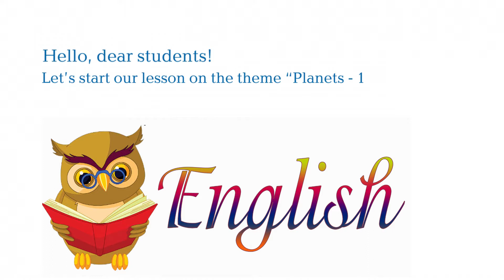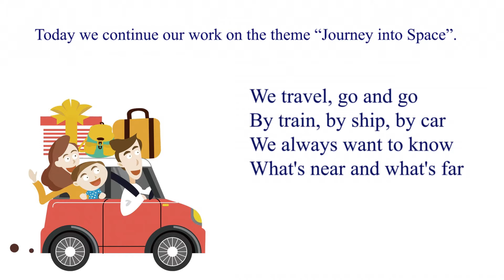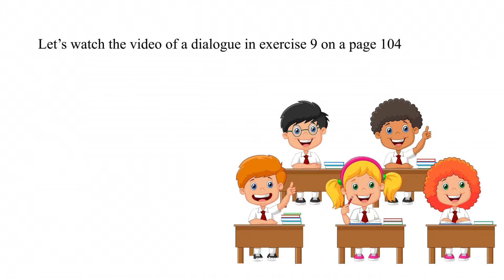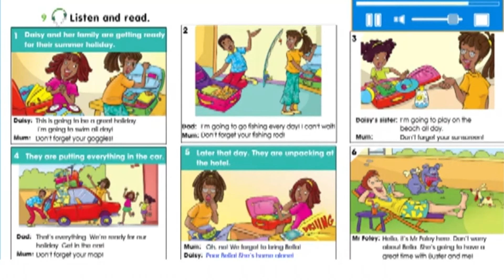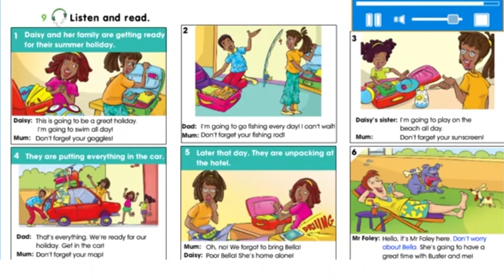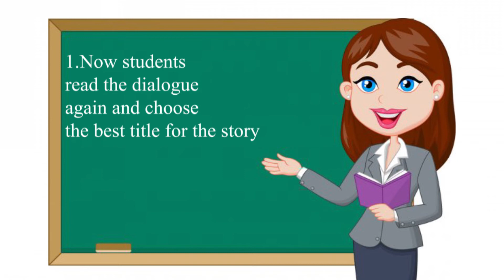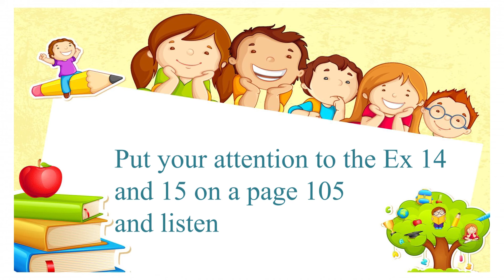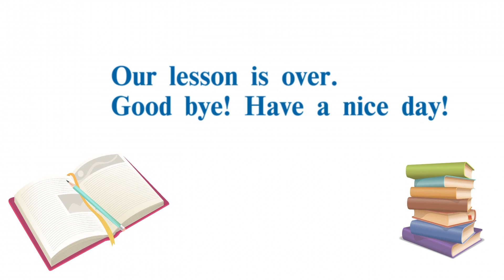IV тоқсан, 4 сынып, Ағылшын тілі, Сабақ №3